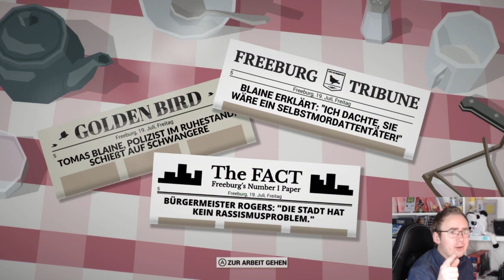Trials Rising, The Messenger und This is the Police! Retro Panda arbeitet am Pile of Shame!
Ihr habt abgestimmt und wie gewünscht arbeite ich mal in diesem Video etwas an meinem Pile of Shame. Ich habe versucht möglichst unterschiedliche Spiele auszuwählen und jedes mal ca. 10 Minuten anzuspielen.